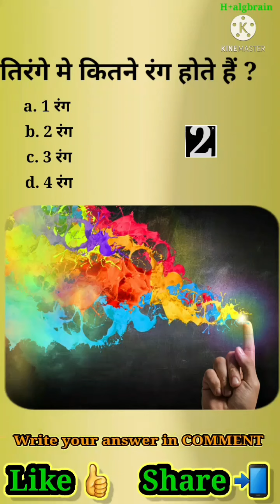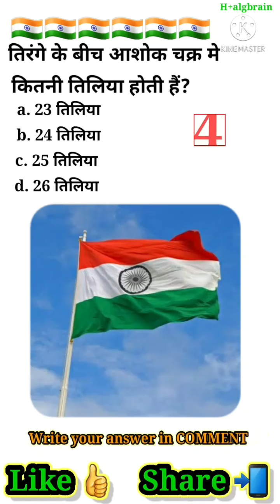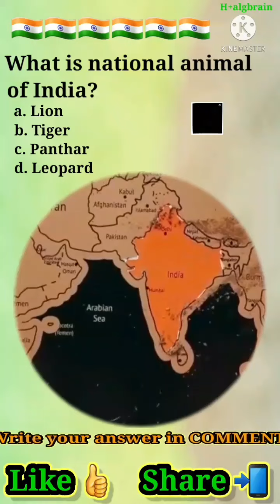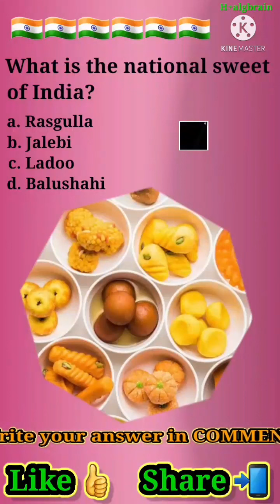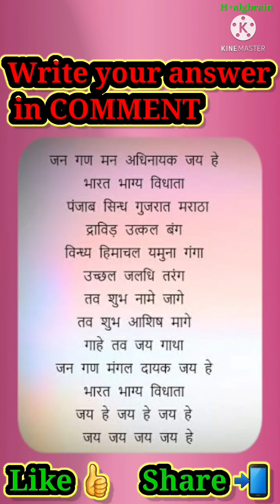Special Republic day(part-3|10 Intresting Gk Question| गणतंत्र दिवस के बारे में 10 महत्वपूर्ण प्रश्न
10 Bonus question

Question in English

For KIDS in English

For KIDS in Hindi

Maths Puzzles

10 Bonus Questions

                        ● H+ algebrain